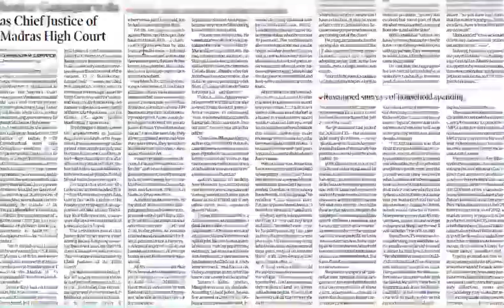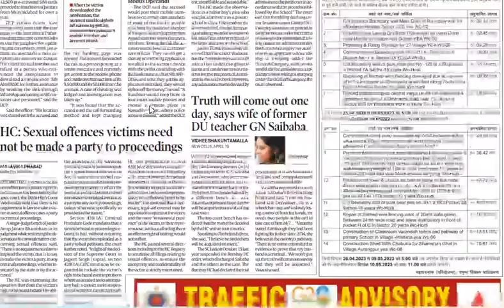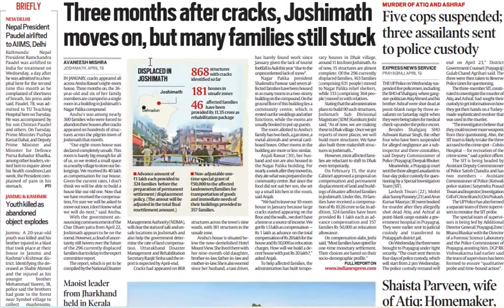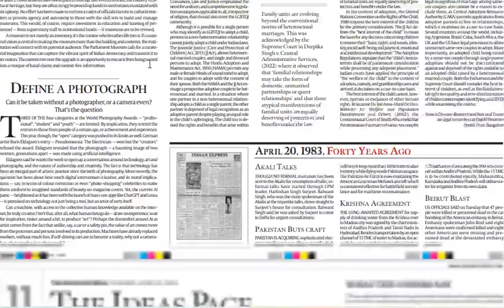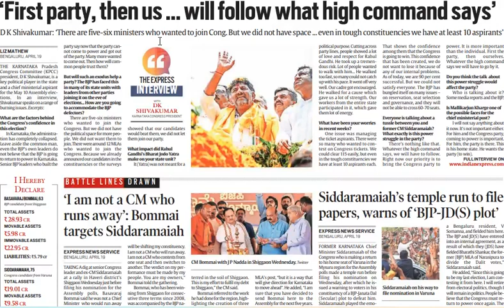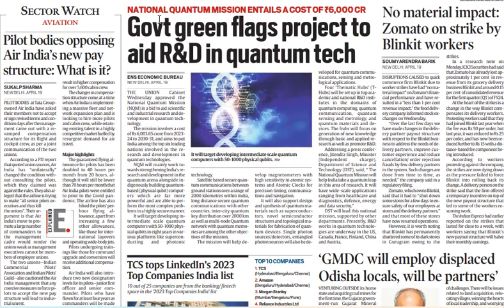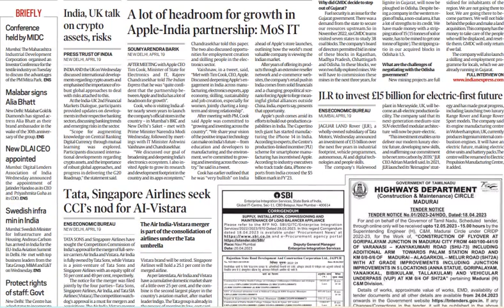Indian Express Newspaper/20th April, 2023/All pages